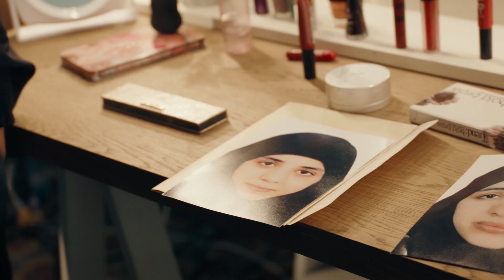Kouather Ben Hania on Les filles d'Olfa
Les filles d'Olfa (Four Daughters) is a portrait of the Tunisian Olfa and her four daughters. The two eldest daughters left home to join ISIS and were captured in 2016. The two youngest daughters still live at home. Olfa is seen as a monster in her homeland. Director Kaouther Ben Hania has studied and spoken to the family for years, trying to understand them instead of dismissing them. The result is an intriguing movie that's part documentary and part fiction.